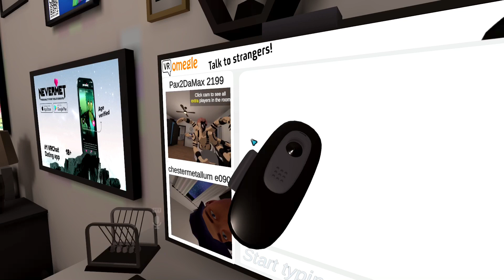OMEGLE VR CHAT 😡😡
WTFWTFWTFWTF!!